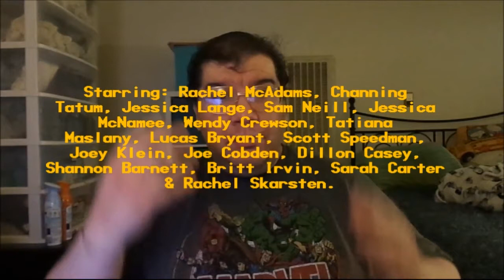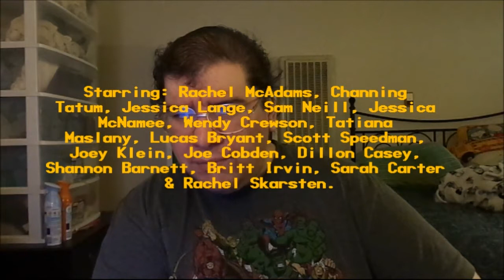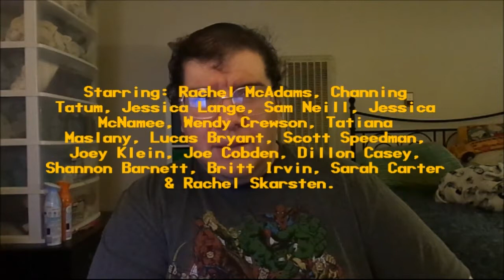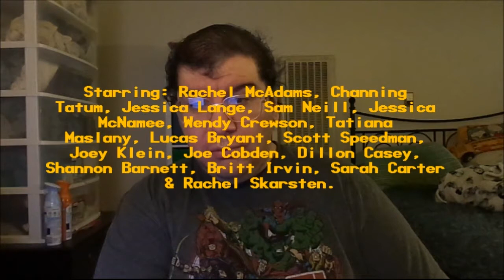The Vow (2012): Joseph A. Sobora's Movie Review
My Movie Review of "The Vow" (2012).
Starring: Rachel McAdams, Channing Tatum, Sam Neill, Scott Speedman, Jessica Lange, Jessica McNamee, Wendy Crewson, Tatiana Maslany, Lucas Bryant, Joey Klein & Joe Cobden.

Written By: Abby Kohn, Marc Silverstein, Jason Katims & Stuart Sender. Directed By: Michael Sucsy.